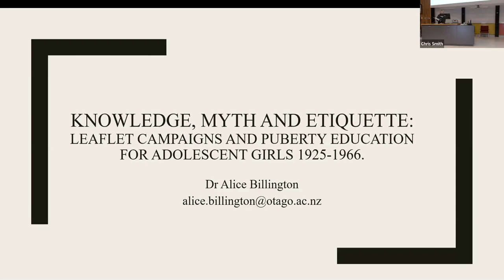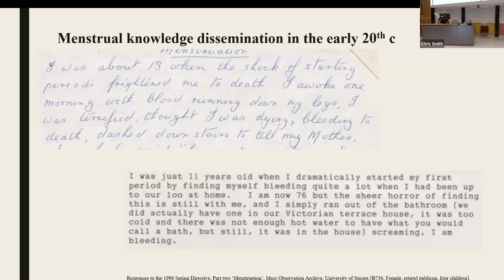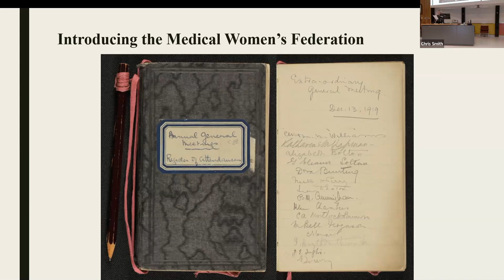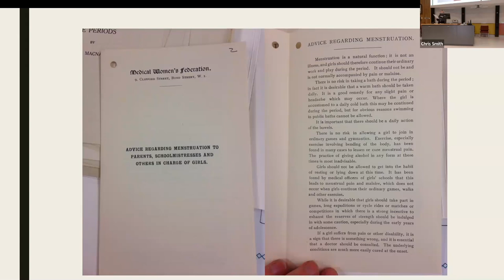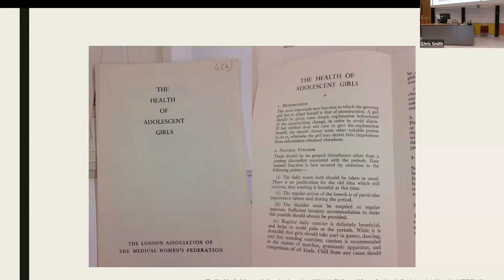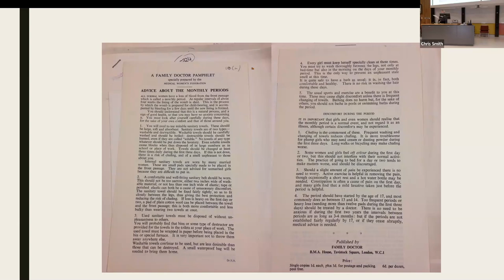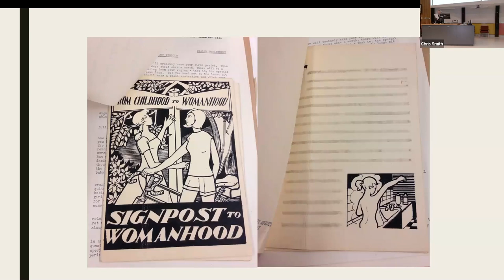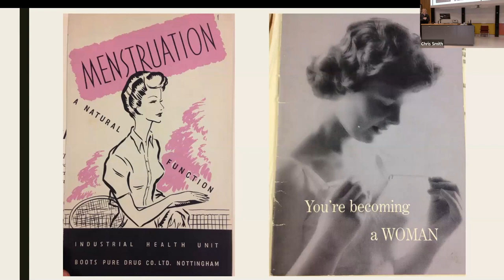Knowledge, Myth and Etiquette: Leaflet campaigns and puberty education for adolescent girls 1925-66.